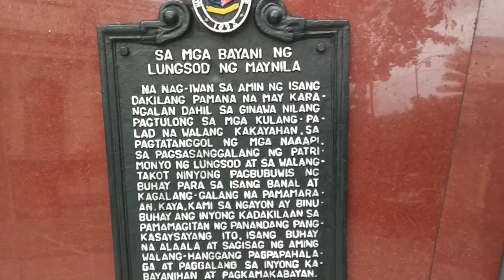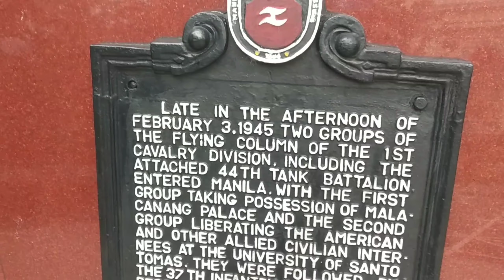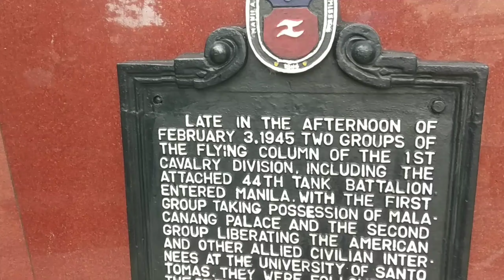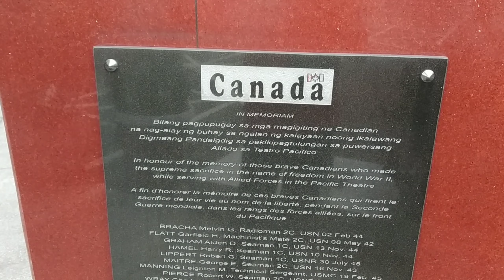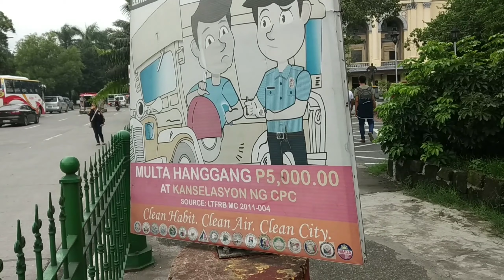ETNEB 11: CANADA FOUGHT SIDE BY SIDE WITH MANILEÑOS DURING THE SECOND WORLD WAR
A lonely marker but a popular selfie spot among local and foreign tourists, this Canadian Memorial Monument is a living proof of strong friendship between Canada and Manila , Philippines. Not part of our popular history, Teacher J, a history teacher himself, shares this piece of heritage that Filipinos must be proud of.